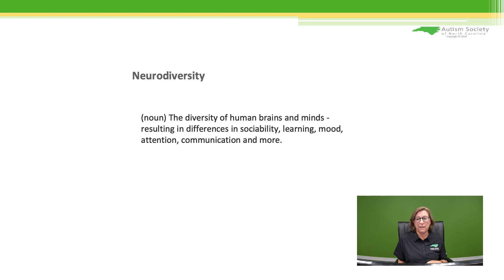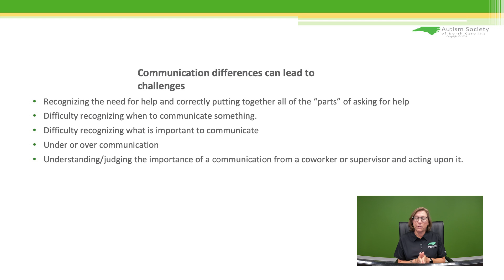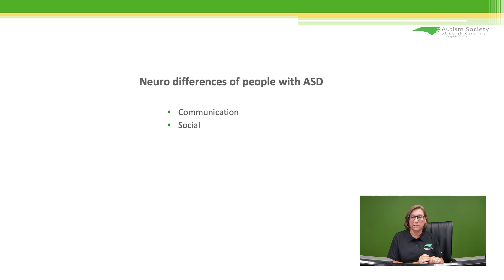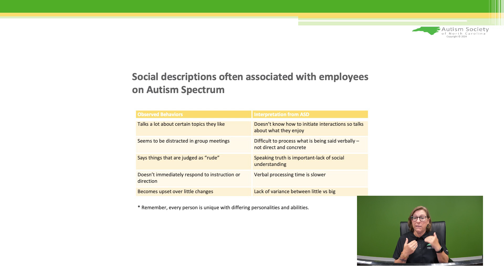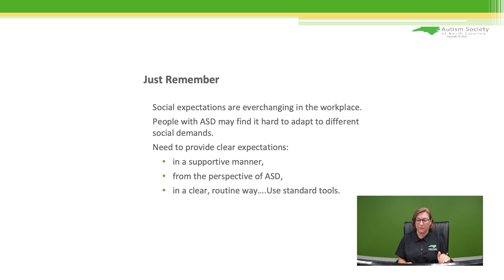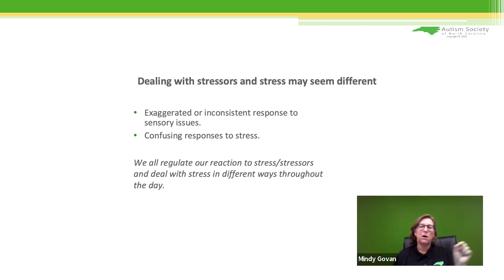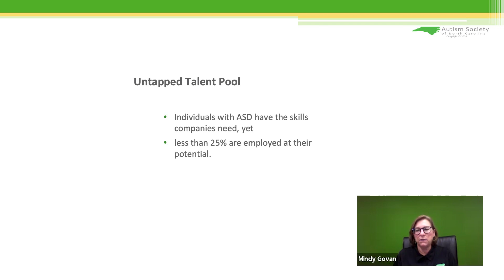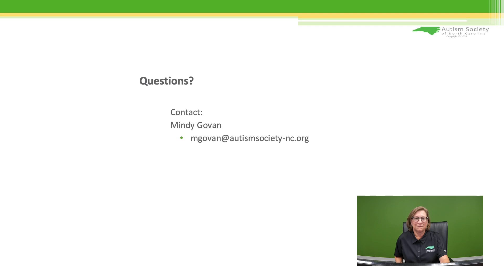Benefits of Hiring Workers with Autism | Webinar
According to Employee Benefit News, 85% of college-educated adults on the autism spectrum are unemployed. The Autism Society of North Carolina (ASNC) understands we all play a critical role in making inclusive employment opportunities more available to people with autism. This webinar will help employers better understand autism and how to recruit, hire and retain workers on the spectrum.

Led by ASNC’s experienced Employment Supports professionals, the webinar will include:
* an introduction to autism culture
* recruiting, interviewing, and evaluating candidates with autism
* onboarding and training new autistic employees
* long-term autism support

Presented by:
Mindy Govan
Transition and Employment Services Director, Autism Society of North Carolina